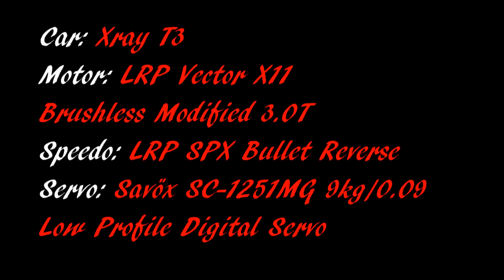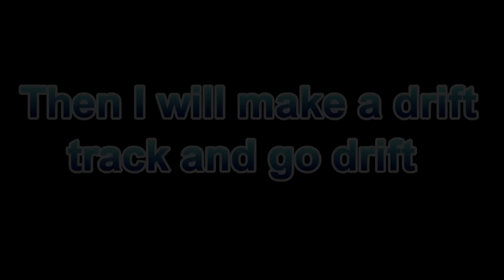Xray T3 is ready to drift TRAILER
Car: Xray T3
Motor: LRP Vector X11 Brushless Modified 3.0T
Speedo: LRP SPX Bullet Reverse
Servo: Savöx SC-1251MG 9kg/0.09 Low Profile Digital Servo